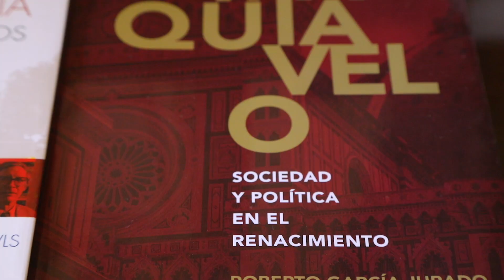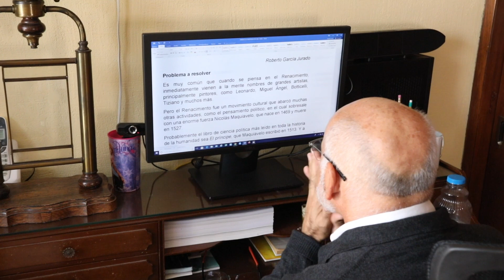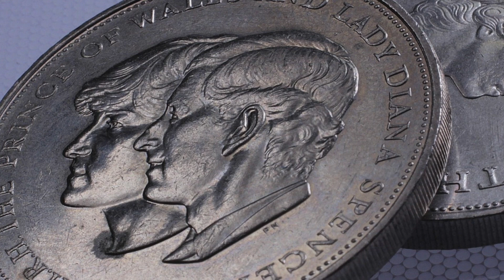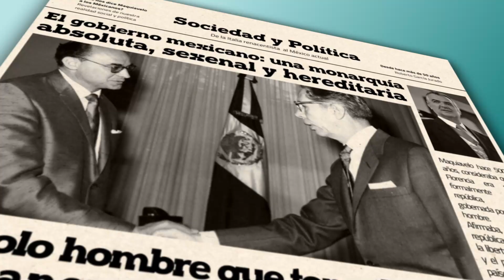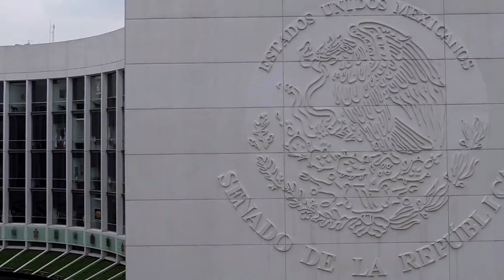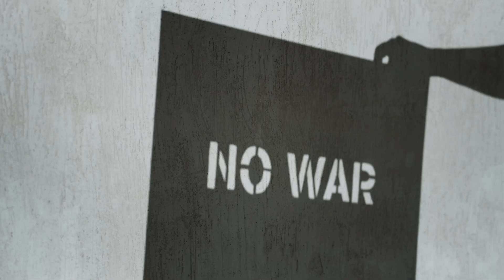XXXI Premio a la investigación de la UAM en el Área de Ciencias Sociales y Humanidades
El Dr. Roberto García Jurado, ganador del premio a la Investigación, en el Área de Ciencias Sociales y Humanidades, nos habla su trabajo: Maquiavelo. Sociedad y Política en el Renacimiento.